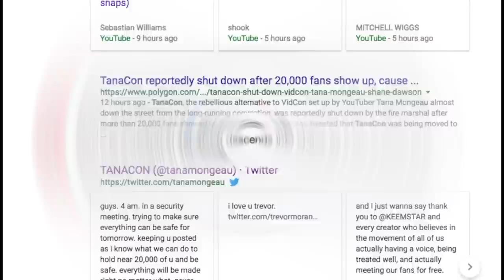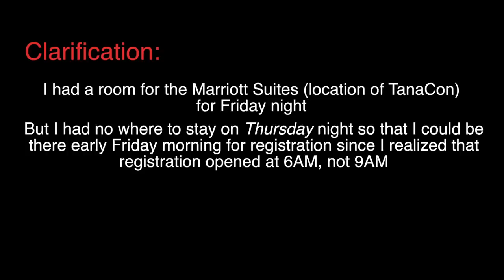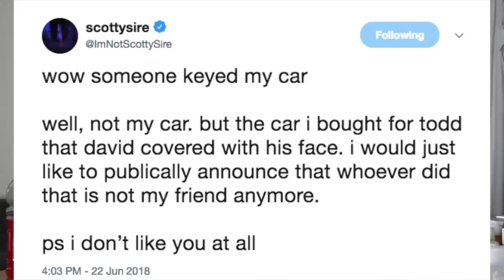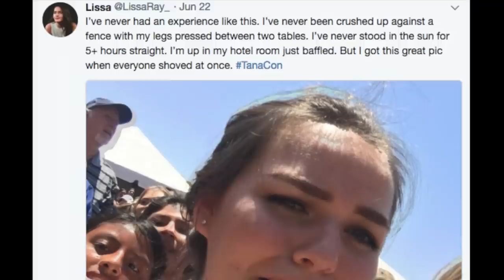Let's Talk About How I was TanaCon-ned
Let's discuss my experience at TanaCon while I paint a birdhouse to help control my inner rage.
 Hopefully those of us who spent money to attend will get our money back.
*If you know the creator that looked like Jake Paul and was wearing a red lifeguard sweater, let me know.